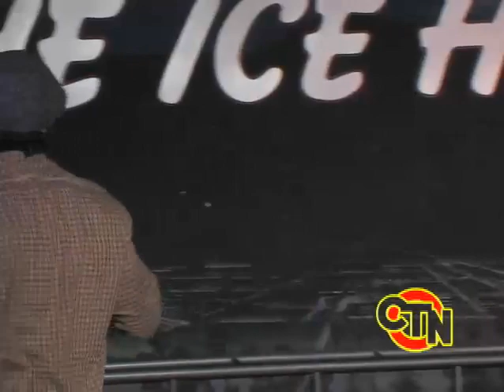Bubble Wrap Lover - Vincent Oshana (Stand Up Comedy)